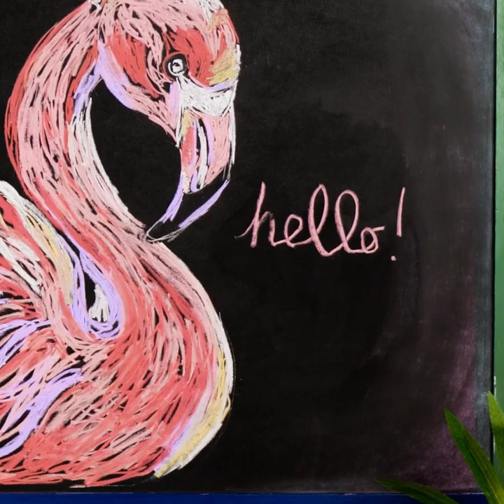Easy Art Ideas and Painting Hacks You Should Try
Timestamps:
00:01 - Art hack with markers
00:25 - Colorful art idea
00:58 - Cool idea with bubble wrap
02:01 - Drawing with acrylic paints